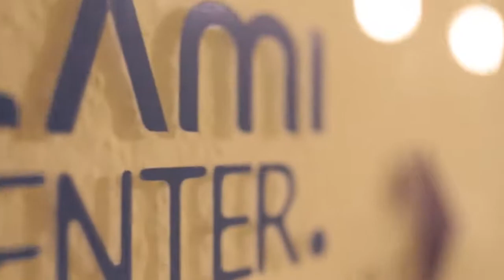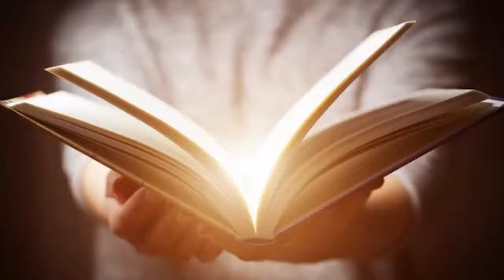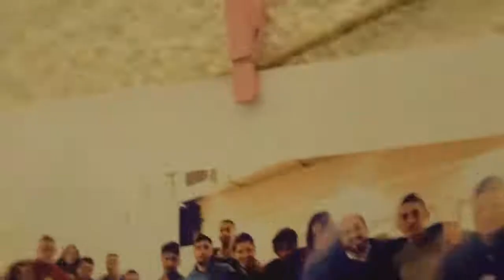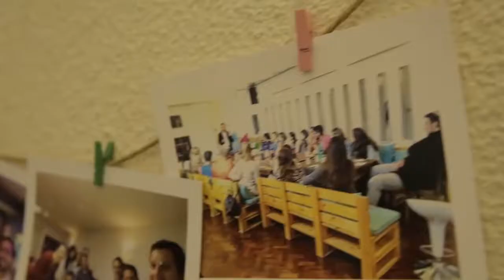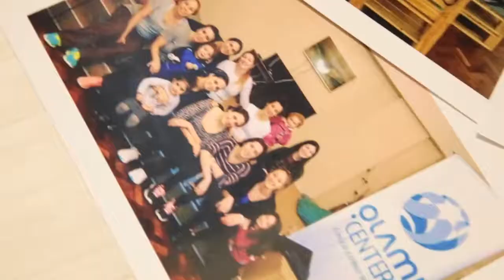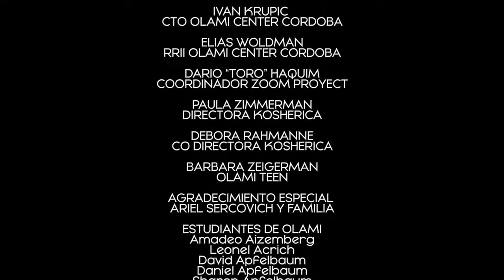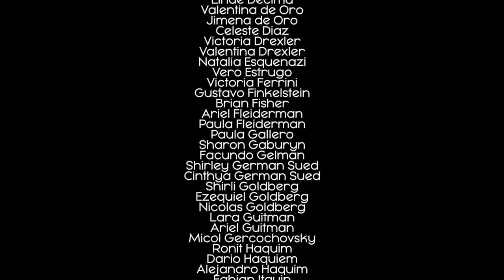DOCUMENTAL OLAMI CENTER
Vídeo Documental sobre la fundación y crecimiento del proyecto centro de Tora para jóvenes de 17 a 30 en la ciudad de Córdoba Argentina-
Inspirarte como ellos